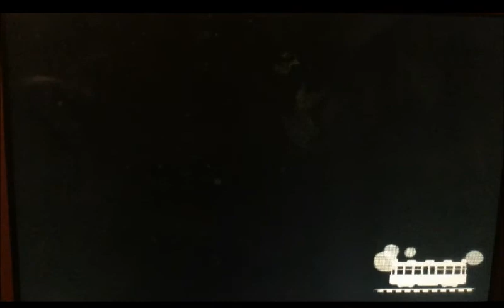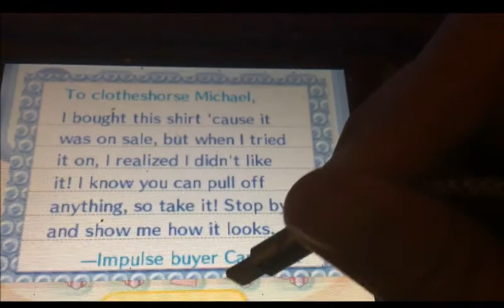Animal Crossing New Leaf Ep 193 Second Fabulous